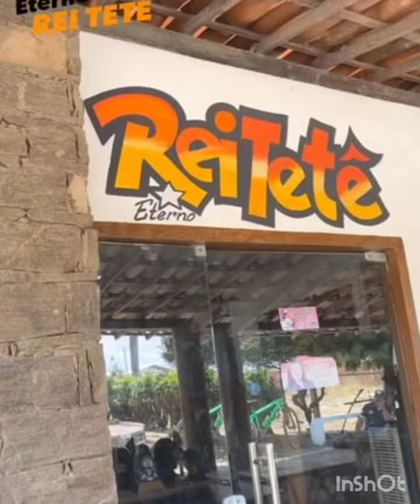VEJA SALA TROFÉUS RENAN TOBIAS E MEMORIAL REI TETÉ